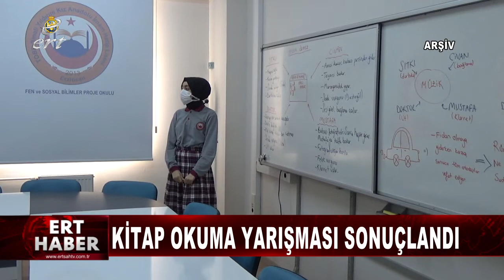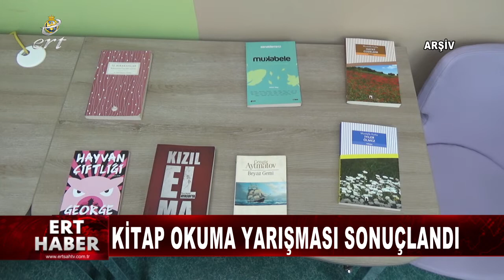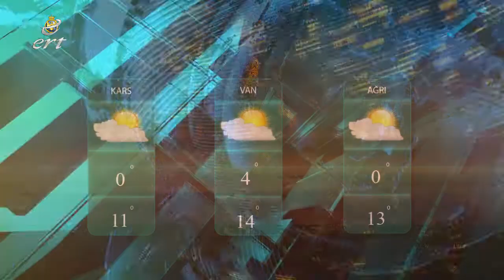12 05 2022 HABERLER